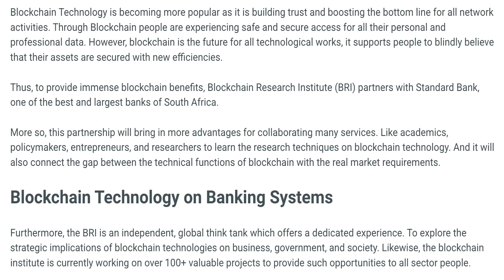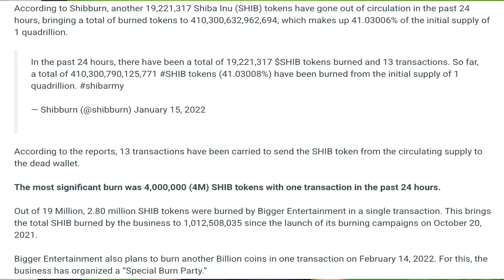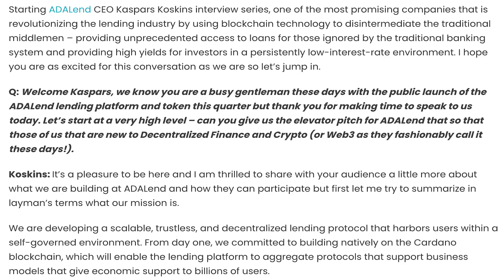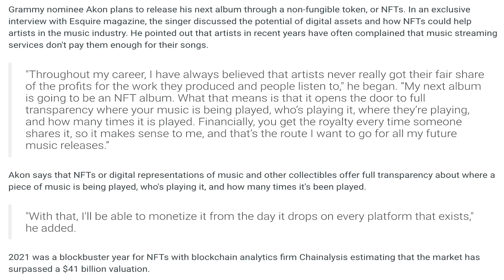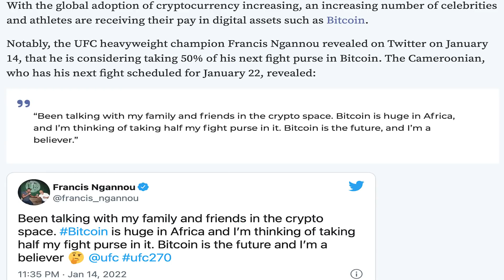16/01/22| Crypto news today | Shiba inu coin news today | Cryptocurrency | Bitcoin news today | BTC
16/01/2022| Cryptocurrency news today | Crypto news today | Bitcoin news today | Hindi | Cryptocurrency for beginners

-Blockchain Research Institute (BRI) Ties up With Standard Bank in South Africa.
-4M Shiba Inu Burned in 1 Transaction, Bringing The Total Shib Burn To 19M in 24 Hours.
-Shiba Inu Reaches Iraq, As Iraqian 'Esporta' Adds SHIB As Payment Method.
-ADALend CEO Kaspars Koskins says : “We Are Building a Secure Lending Platform on Cardano”
-Elon Musk’s New Tweet Leaves SHIB and Doge Holders Puzzled.
-Akon Plans to Release Next Album as NFTs.
-UFC heavyweight champion considers accepting 50% of his next fight purse in Bitcoin.
-Bitcoin reclaims $43,000 after a volatile week.